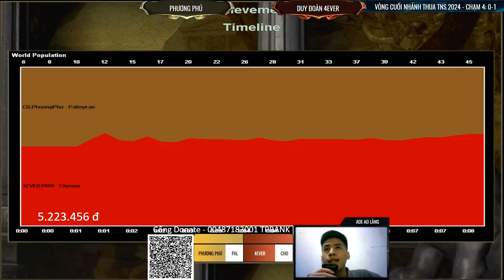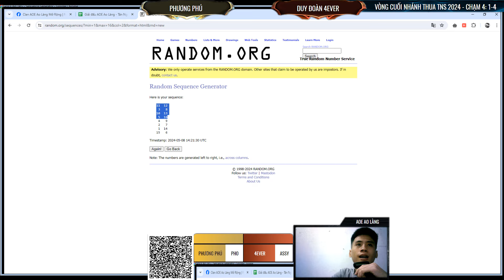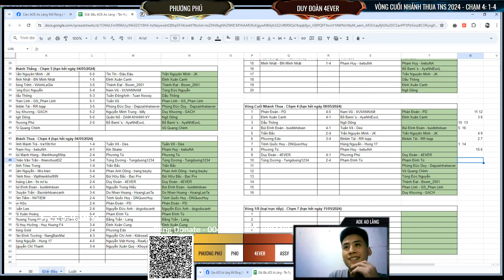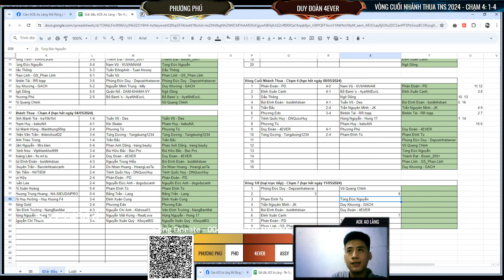Phương Phú vs Duy Đoàn 4EVER | Vòng Cuối Nhánh Thua Giải Đấu AOE Ao Làng Tân Nguyên Soái 2024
Vòng Cuối Nhánh Thua Giải Đấu AOE Ao Làng Tân Nguyên Soái 2024: Phương Phú vs Duy Đoàn 4EVER.

AOE Ao Làng là kênh chuyên đăng tải, phát trực tiếp các kèo đấu của cộng đồng AOE Ao Làng.

Cảm ơn mọi người!